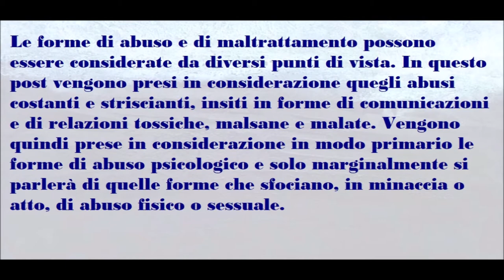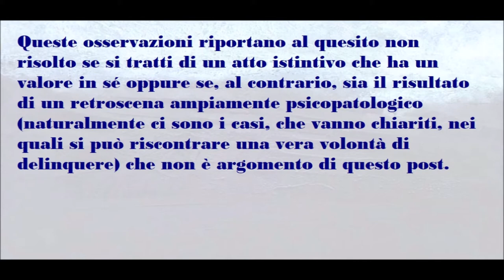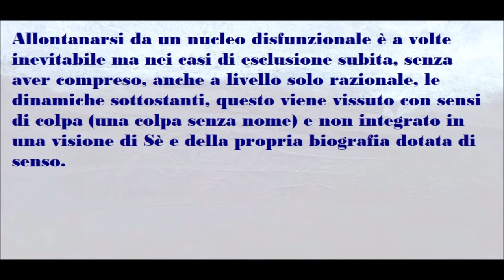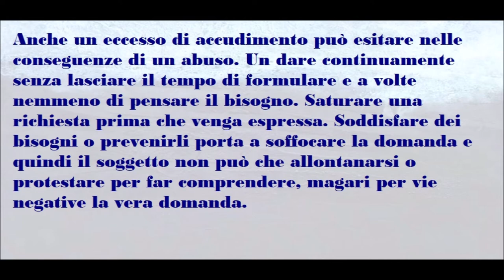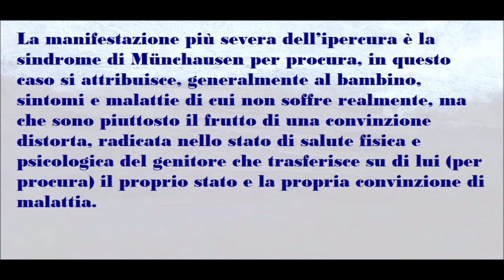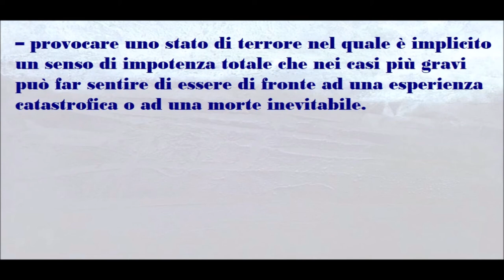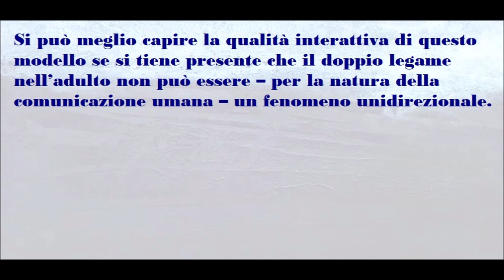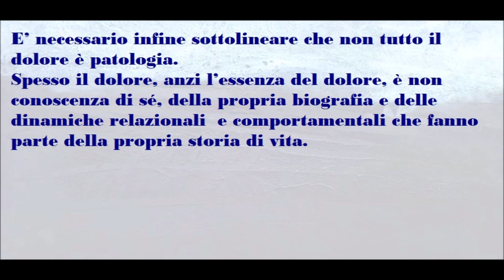🟡 NEL SEGNO DELL' ABUSO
L’indice dell’importanza della violenza tiene poi conto del soggetto verso il quale l’azione viene agita, proprio perché, per esempio, un bambino o un anziano sono più vulnerabili di un adulto e un disabile ha meno capacità di difendersi.
Inoltre, le percezioni personali riguardo alla violenza si legano inesorabilmente alla percezione del livello di potenzialità aggressiva dell’attore sia per sé che per il ruolo che lo caratterizza e, quindi, sulle possibili ritorsioni in caso di autodifesa, di reazioni di contenimento o aggressive a loro volta.
Spesso si assiste a una notevole sottovalutazione del fatto che persone con problematiche personali ed emotive non risolte, e con scarse possibilità di risolverle da sole, producano comportamenti non empatici e non rispettosi dei limiti dell'altro e che questi possono determinare una condizione di abuso e provocare effetti intensi e duraturi negli anni che vengono a volte anche tramandati tra generazioni. L'abuso e il maltrattamento sono fenomeni  che non si risolvono con il semplice passare del tempo. Si cronicizzano. E' necessario superare la paura anche solo di pensarle queste situazioni, evitare di negare che il problema esista o che si possa risolvere da solo.
Anche perchè a volte sono sostenute da persone che credono di possedere una presunta superiorità "morale.
E' necessario infine sottolineare che non tutto il dolore è patologia. Spesso il dolore, anzi l'essenza del dolore, è non conoscenza di sé, della propria biografia e delle dinamiche relazionali  e comportamentali che fanno parte della propria storia di vita...
leggi tutto...